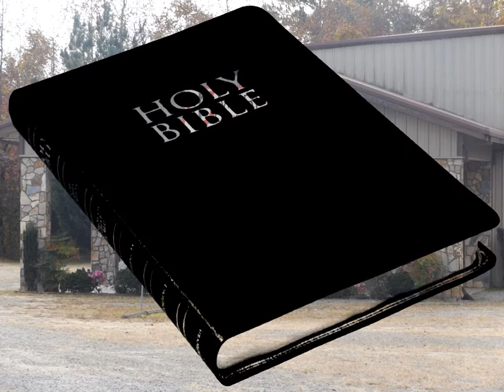MCOG 120218am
Murphy Church of God
Pastor Phillip Cochran